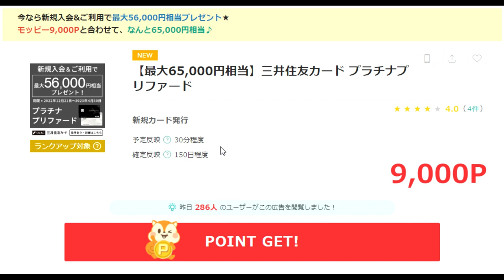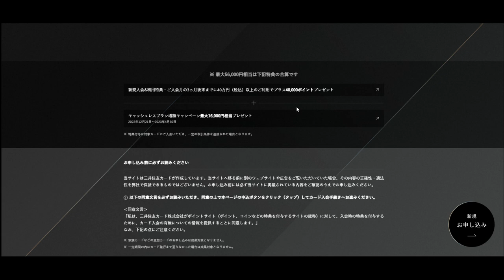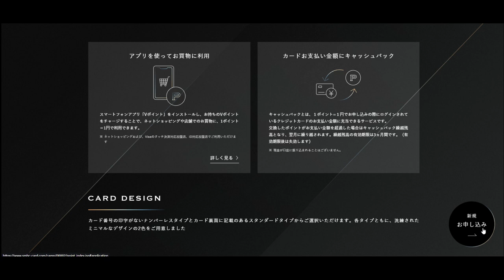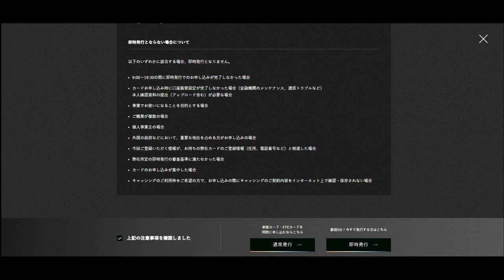【ポイ活】ついに出た！三井住友から65,000円もらえるカード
ﾓｯﾋﾟｰへの登録は
最初からポイントが欲しい方用「紹介コード」
vdtUe15f